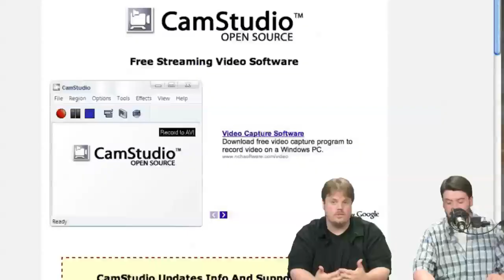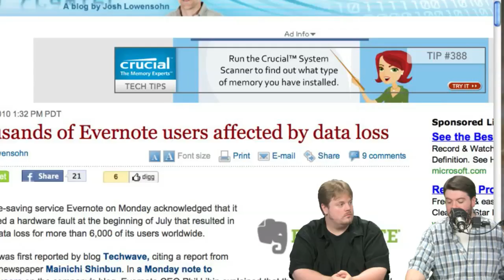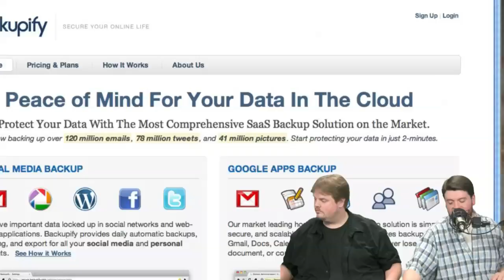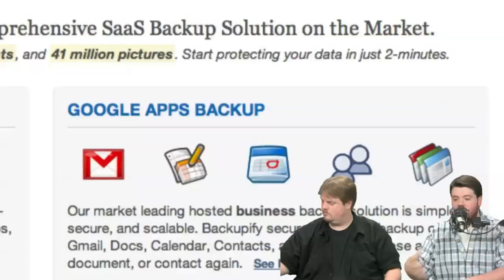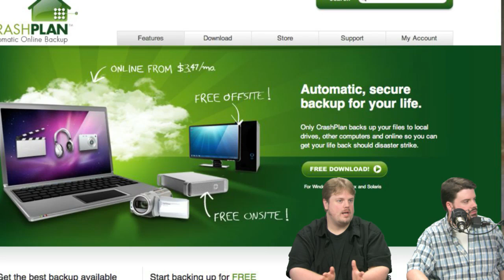Our Server Crashed! | Jupiter@Nite | 8.17.10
Tonight's episode will cover our story, and give you tips to protect your self from data loss, security compromises, and human error!

Last night right as we were wrapping Jupiter@Nite the jupiterbroadcasting.com server suddenly went off-line. The folks watching the live stream did not even notice, as long as they did not refresh their web browser. But what followed was an all-hands-on-deck effort to get services restored as quickly as possible.  But as the hours ticked by, we started to panic - what if the site's data was lost?